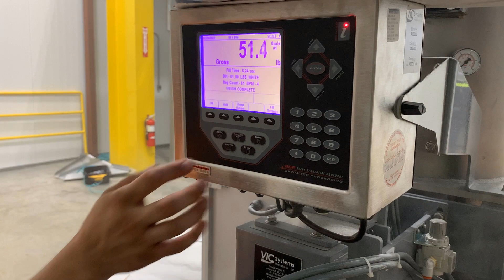Sugar Bagging Machine Fills 50 Lb. Bags With Granulated Sugar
This machine is part of system that repackages sugar from bulk bags into 50 Lb. paper valve bags.  Ask a question or get a quote about this sugar bagging machine

---Process Description---

Granulated sugar is unloaded from bulk bags (super sacks) into a flexible screw conveyor that elevates and discharges the sugar into a surge hopper where it flows by gravity into the valve bagging equipment, or air packer.

The air packer uses low pressure air to push the granulated sugar into the valve bags.  During a fill cycle, the air packer’s scale continuously detects the weight of the sugar in the bag and automatically stops filling at the set target weight.  A powered discharge tilts the filled bag backward onto a discharge conveyor, where it travels through a metal detector and to a palletizing station.